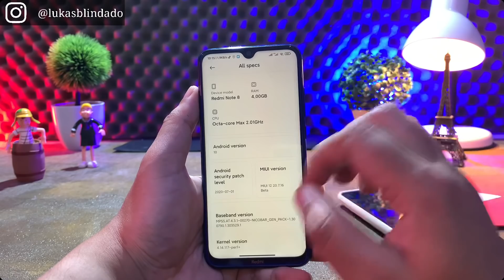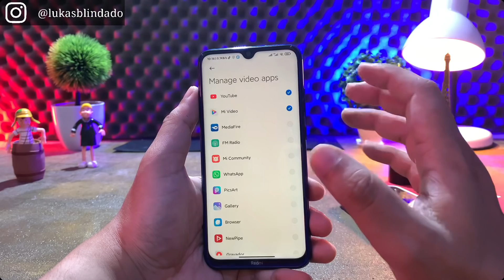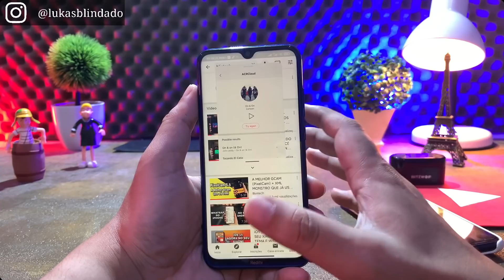MIUI 12 - XIAOMI LANÇA SEU PRÓPRIO SHAZAM NA MIUI 12 🔥😍🔥